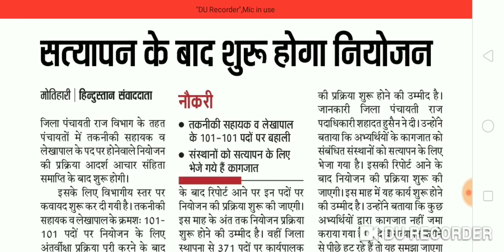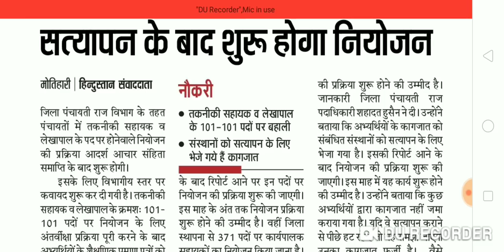पंचायती राज विभाग बिहार, Important Update, शीघ्र होगा नियोजन, Accountant & IT Assistant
Hello Friends,